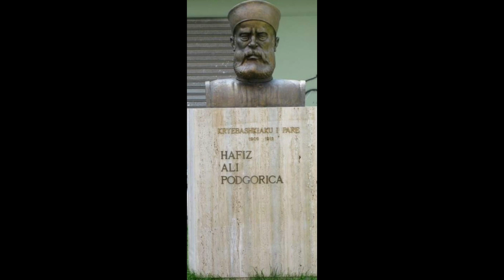Rrugëtimi drejt dijes e familjes Podgorica ndër vite - Fletë nga Ditari